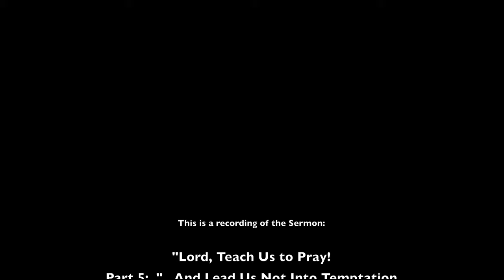Lord, Teach Us To Pray! #6: Lead Us Not Into Temptation, But Deliver Us From Evil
This is the sixth sermon in a series by the Rev. Dr. Kyle Key on the Lord's Prayer